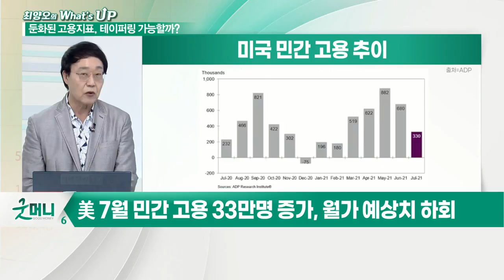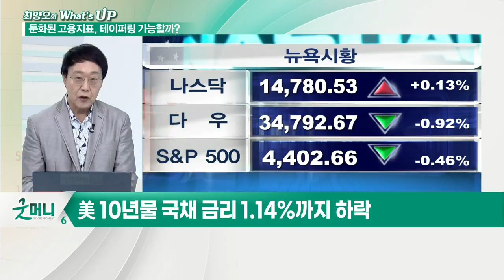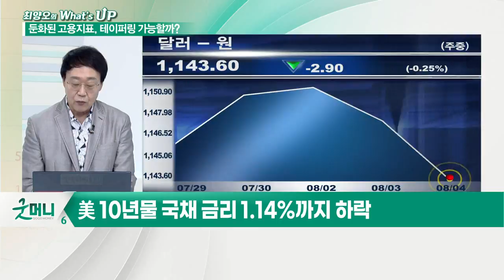예상치 반토막 그친 '고용'... 조기 테이퍼링에 빨간 불?_최양오의 왓츠업 (20210805)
- 美 7월 민간 고용 33만명 증가, 월가 예상치 하회
- 연준의 '실질적인 추가 진전'의 역주행 지표
- 조기 테이퍼링 가능성 "빨간불"
- 美 7월 민간 고용, 월가 예상치 반토막 수준
- 고용 병목 현상 지속 우려 확산
- 서비스 분야 일자리 크게 감소
- 델타 변이 확산… 확진 90% 이상 델타 확인
- 일각서 최악의 스태그플레이션 경고 목소리
- 변이 바이러스 확대에 일시적 병목현상?
- 美 10년물 국채 금리 1.14%까지 하락
- 부진한 민간 고용에 달러화 약세
- 주간실업청구건수, 고용보고서 발표에 관심 고조